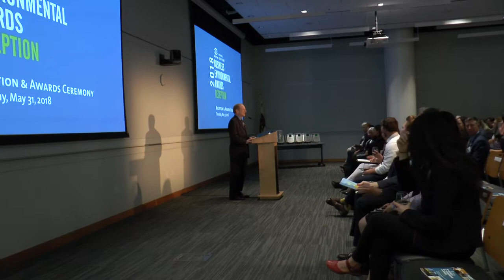Awards Introduction: Adam Stern & Jack Broadbent